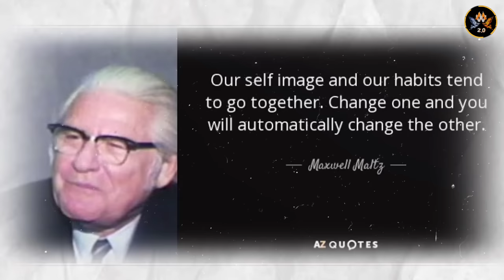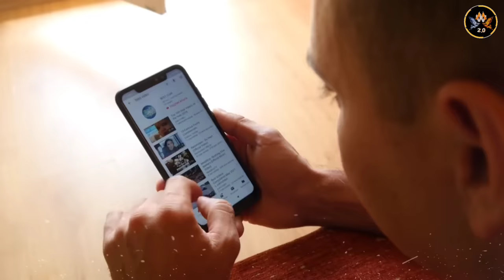21 Days Challenge to Change Your life. 🔥 - Best Motivational Video in Hindi by Motivational wings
It's very simple 21 Days Challenge to Change Your life. 🔥 - Best Motivational Video in Hindi by Motivational wings

नमस्कार दोस्तो, Motivational Wings 2.0 चैनल पर आपका स्वागत है , Motivational Wings 2.0 का उद्देश्य उन लोगो को मोटीवेट करना और सही राह दिखाना है जो अपने लक्ष्य तक पहुचने के लिए कोशिश करते हुए बीच मे ही हार मानने लगते हैं या जो हार मान चुके हैं , Motivational Wings 2.0 पर आपको ऐसे ही  Powerful motivational videos मिलते रहेंगे, इसलिए जुड़े रहिये हमारे साथ, ओर Channel को Subscribe कीजिये Energy से भरे Motivational videos के लिए , धन्यवाद